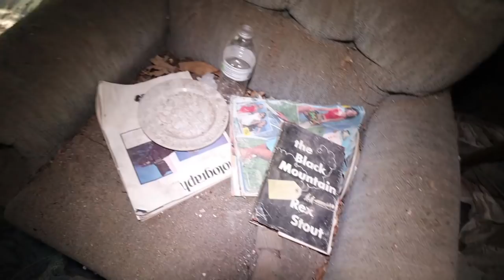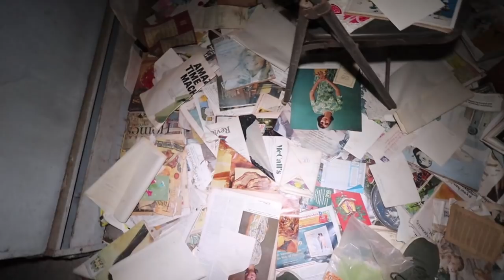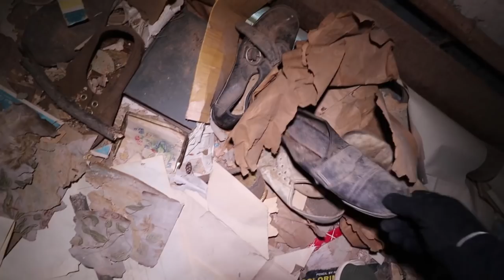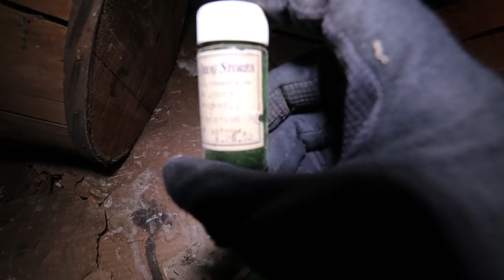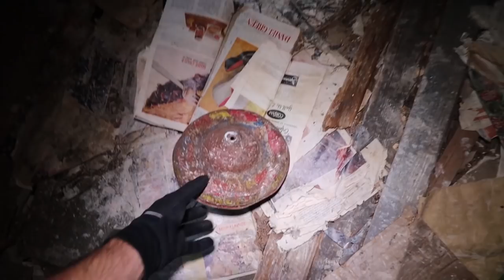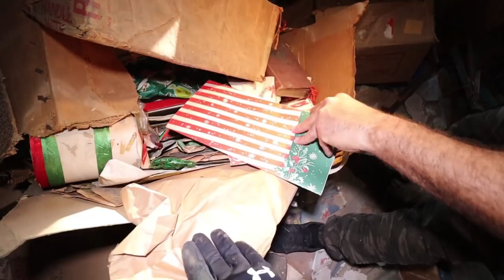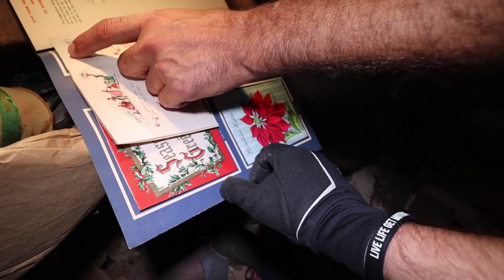ABANDONED HAUNTED KILLER'S MANSION!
Check out this abandoned mansion with cars left behind! This is honestly one of the most creepy yet amazing places I've explored!

SEND FAN MAIL TO:
CJ Faison

►HIT the "like" button If You Enjoyed! :) 1,000 Likes?
► Show Some Love And Share The Video With Your Friends!